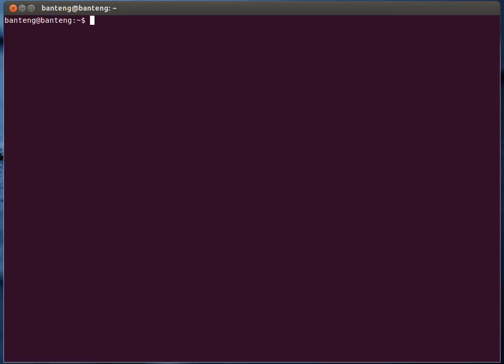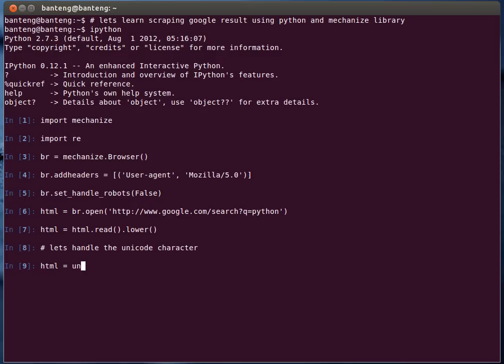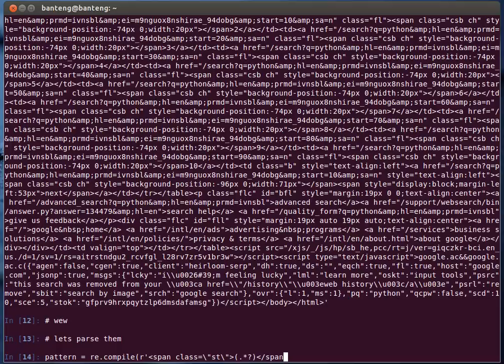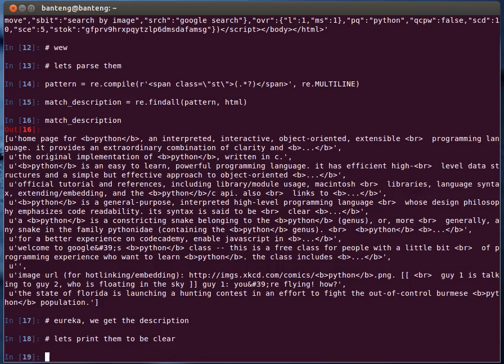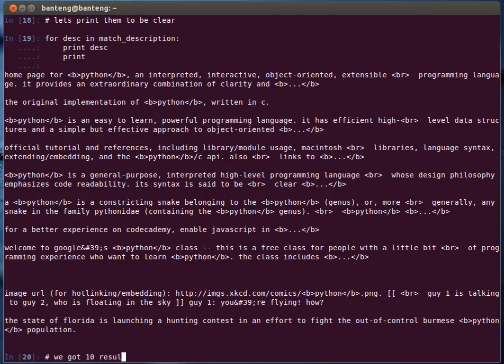Python Tutorial - How to Scrape Google Result using Python and Mechanize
In this tutorial, we will learn how to use mechanize library to scrape Google result and parse them using regular expression (re library)